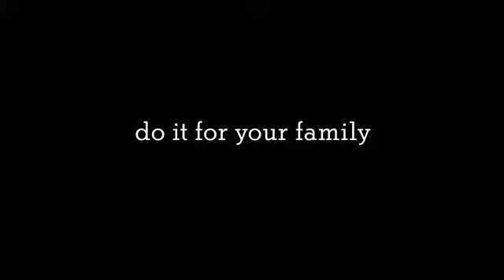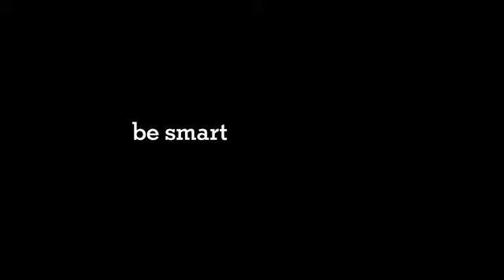Can We Talk About it?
It is important to talk to loved ones about their wishes for end-of-life care because research shows that many Americans are not dying the way they say they want to. Talking to family members about end-of-life decisions early, before a medical crisis arises, helps safeguard that wishes for end-of-life care are known and honored. Plus, knowing final days are spent as desired can bring comfort and peace of mind to both the patient and family members. Be Smart. Be Well. and The Conversation Project team up to create a video about the importance of knowing your loved one's wishes for end-of-life care.